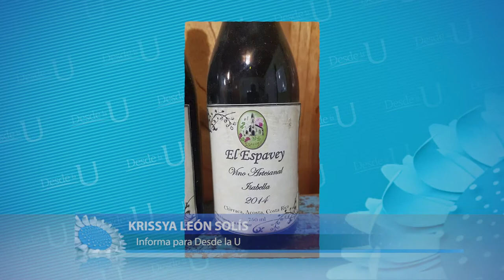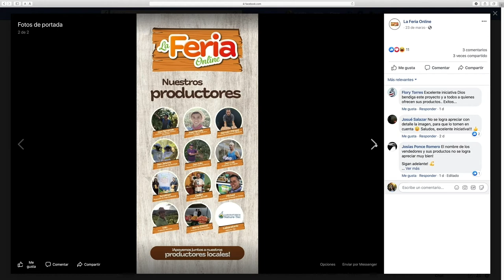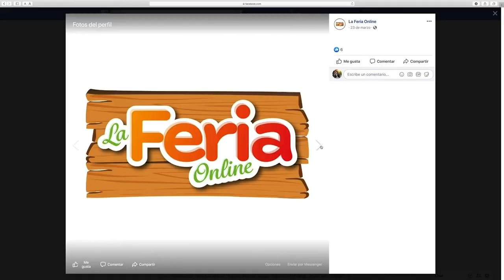Feria Online de Productores de la Comunidad de Acosta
Productores de la comunidad de Acosta con la colaboración de un docente de la Universidad de Costa Rica, crearon una plataforma virtual para vender sus productos
Conozca más sobre la "Feria Online" en la siguiente nota: